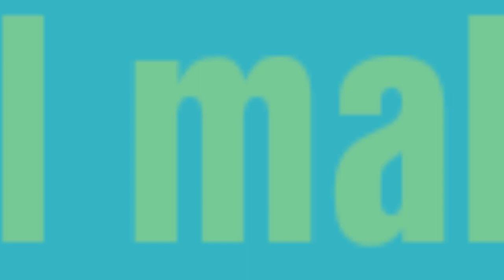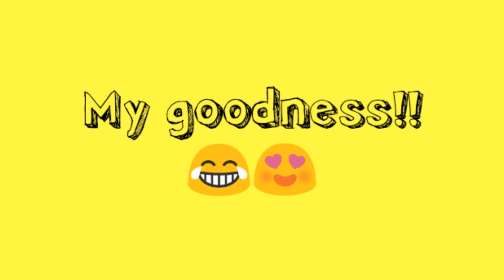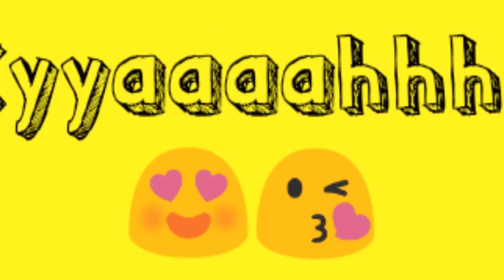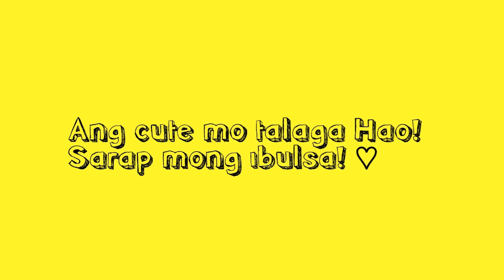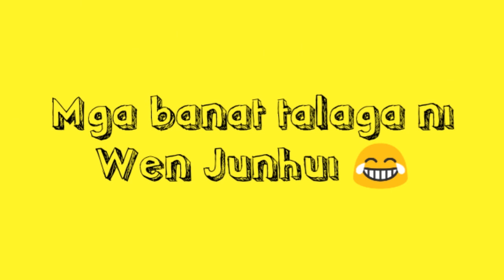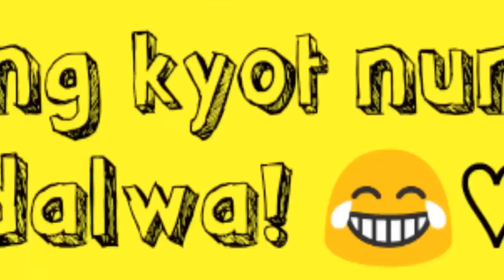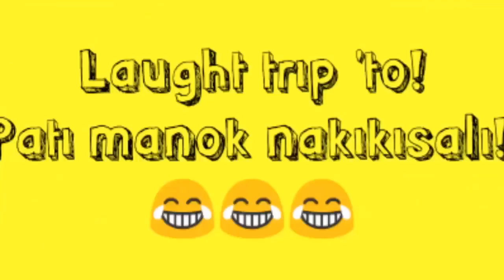Seventeen Moments : Cringy and funny